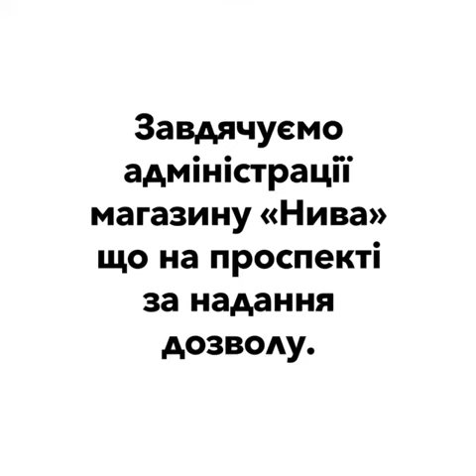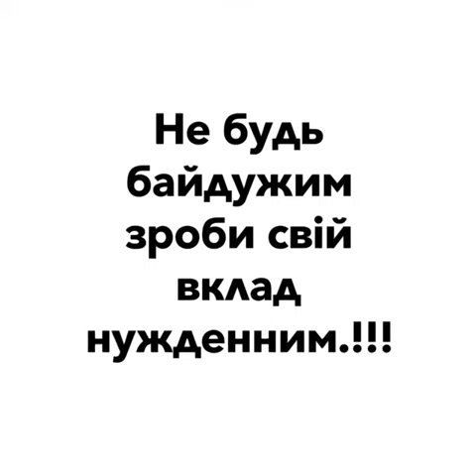НЕ БУДЬ БАЙДУЖИМ,РОБИ ДОБРО!!!